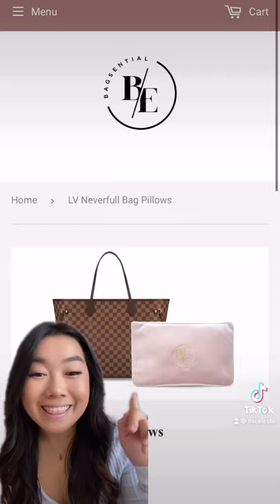TOP LUXURY GIFTS UNDER $150 | SIMPLY CELESTA